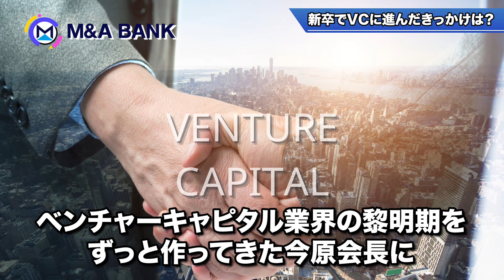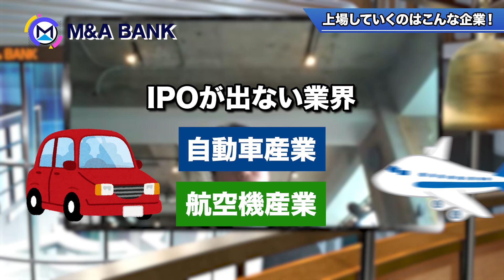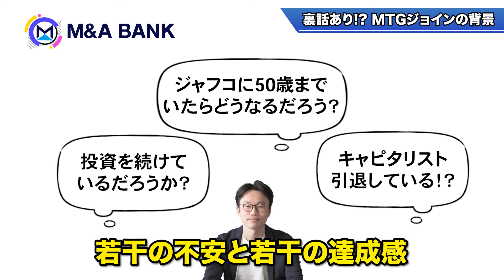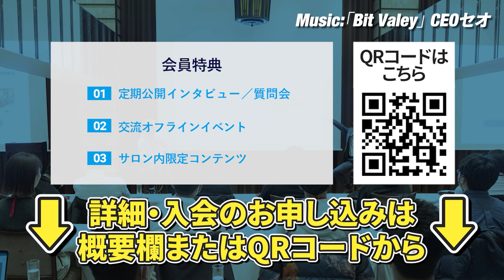【CVC】日本一名古屋の会社に投資してきたキャピタリストが転職先として選んだベンチャーとその理由とは⁉｜Vol.1077【MTGVentures・藤田豪代表①】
▼株式会社MTG顧問・吉髙さんのインタビューはこちら

▼M＆A BANKが運営するM＆A BANKサロンのご入会はこちら！経営者のキャリアをサポートします

▼目次
0:00 ダイジェスト
0:53 MTG Venturesの藤田さん登場!
1:50 新卒でVCに進んだきっかけは？
5:01 VCに入社してからこんな働き方だった
6:18 上場していくのはこんな企業！
8:09 東京と愛知でのIPOの考え方
9:51 裏話あり!? MTGジョインの背景
13:07 次回予告

藤田 豪氏　株式会社MTG Ventures　代表取締役
1974年秋田県出身。明治大学経営学部卒。1997年、日本合同ファイナンス株式会社（現：ジャフコ グループ株式会社）入社。シードからレーターステージまでの投資、投資先各社での取締役就任、ファンド募集など手掛け、自動運転、AI、といった分野への投資を行ってきた。2018年、株式会社MTG Ventures代表取締役就任。MTGグループのコーポレートベンチャーキャピタルとして、これまで6,000人以上の経営者との出会いによって培われた視点をベースに、「VITAL LIFE」を実現するスタートアップへの投資を行っている。2022年、地域課題を解決するシード特化ファンド「Central Japan Seed Fund」設立。

冨岡 大悟　株式会社WXAコンサルティング　共同創業者
TOMIOKA C.P.A OFFICEの代表。資金調達、IPO、M&A、IRを中心にコーポレートファイナンスのアドバイザリー業務、ベンチャー投資を実施。M&Aに特化したyoutubeチャンネル「M&A BANK」のMCのほか、ポート社(東証グロース7047)等複数社の社外取締役に就任中。経歴はKPMG/あずさ監査法人のIPO部、フロンティア・マネジメント社のファイナンシャルアドバイザリー部、オーストラリアに駐在、帰国後にIdeaLink社のCFOなどを歴任。

▼販売書籍